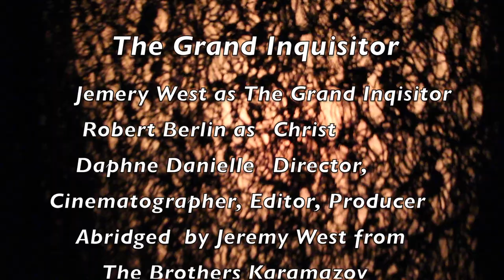The Grand Inquisitor (Short Film) Starring Jeremy West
Short Film Drama - A spiritual drama, during the height of the Spanish Inquisition. The Grand Inquisitor disguises himself in Monks clothing to visit a prisoner he's had locked away, that has been performing miracles. Is he judging Christ? DaphneDtv's "The Grand Inquisitor" is adapted from Fyodor Dostoyevsky novel The Brother's Karamazov by Jeremy West and Starring
Jeremy West as The Grand Inquisitor - Known for his role in "The Ice Pirates" and Comedy "The Wine Critic"

Adapted by Jeremy West
Directed and Shot by Daphne Danielle